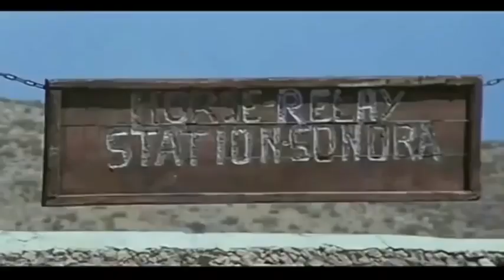Película completa del Oeste en español